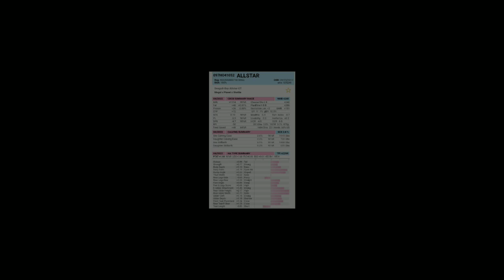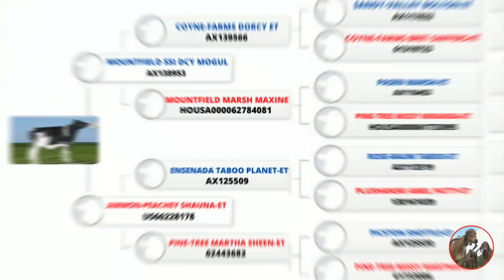SEAGULL-BAY ALLSTAR-ET - HOLANDÊS P&B.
SEAGULL-BAY ALLSTAR-ET reprodutor da raça holandesa é provado positivo com família de alta qualidade em produção leiteira, sistema mamário e sólidos totais do leite, nesse vídeo estão todos as informações do touro, para vocês que acompanham diariamente esse canal, possam analisar bem, antes de adquirir algum material genético, seja desse ou qualquer outro, espero contribuir de maneira significativa para o melhoramento genético do seu rebanho através das informações aqui passadas, para quem atua na área leiteira.